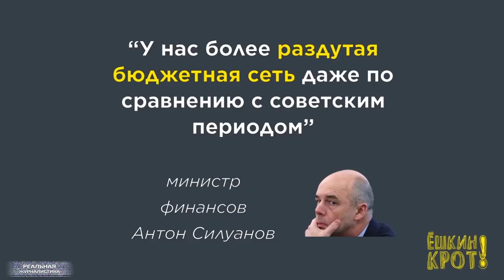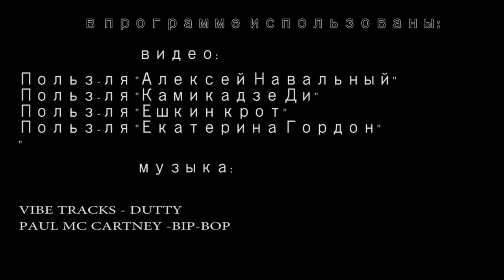На чьей стороне играет Навальный? / Обращение к Камикадзе Ди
Плохие власти выбираются хорошими гражданами, которые не голосуют. Я к чему это? А просто наша славная оппозиция, в очередной раз завела старую шарманку – а давайте эти выборы-2018 бойкотировать! Вот, блин – простите – нет, чтобы что-то толковое придумать. По-настоящему толковое… У них же там толпы креативщиков.. волонтеров, сочувствующих. Так, они опять эту ерунду.. скажу больше – глупость – из пыльного сундука достали.. Сейчас перейдем к конкретике.. Это «Реальная журналистика», сегодня о том, как нас снова кинуть хотят. Поехали!